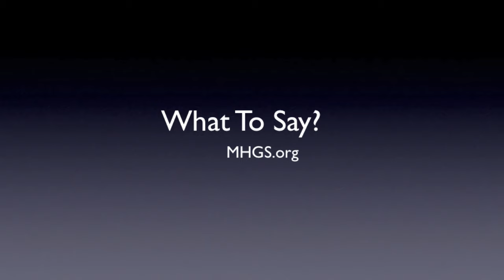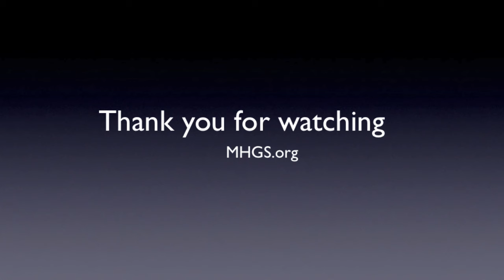What To Say?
Knowing that the Holy Ghost is God in the earth today and that you walk with Him by speaking His words. The obvious question becomes, what to say? A.J.Hemstrought